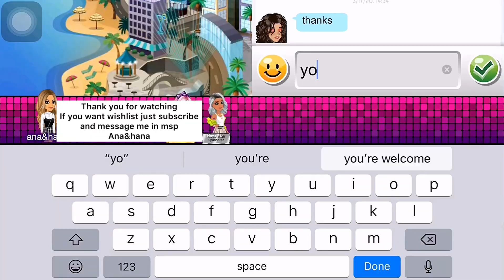Giving Away Wishlist to Random People | Moviestarplanet